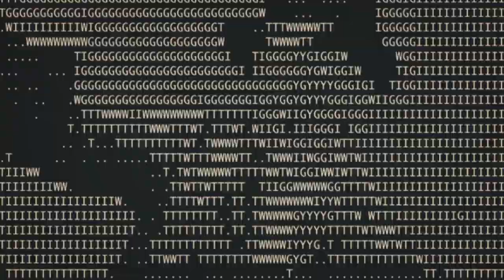HIFANA / "24H" - 60 sec. teaser -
HIFANA new album "24H"